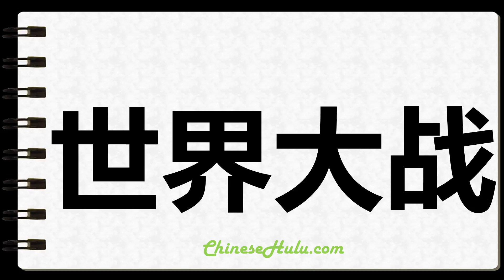How to Write Worldwar in Chinese